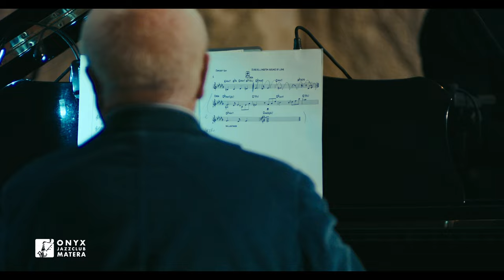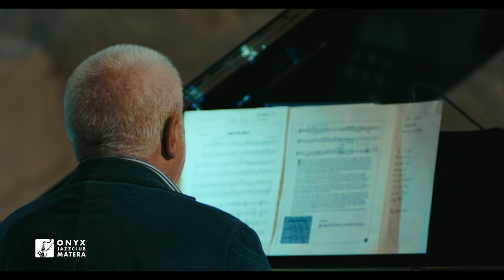I DIsertori // Aftermovie @ Gezziamoci35 - Matera, Italy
ITA (english below)
Insieme a Paolo Fresu sono il quintetto italiano di jazz più longevo in attività. Dal 2021 per il Gezziamoci Tracanna, Cipelli, Zanchi e Fioravanti hanno invitato per il tradizionale concerto di Natale a Matera il giovanissimo Andrea Andreoli, trombonista di talento assoluto.. A dicembre 2022 sono stati ospiti della 35esima edizione del Gezziamoci.

ENG
Together with Paolo Fresu they are the longest-running Italian jazz quintet. From 2021 for the Gezziamoci Tracanna, Cipelli, Zanchi and Fioravanti invited for the traditional Christmas concert in Matera the young Andrea Andreoli, trombonist of absolute talent. In December 2022 they were guests of the 35th edition of Gezziamoci.

Follow us on:

Facebook: Onyx Jazz Club Matera